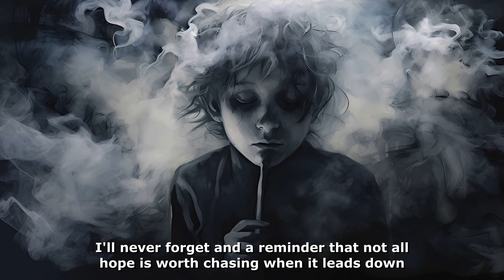3 SCARY Hospital HORROR Stories Animated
🎃👻 Welcome to our most recent hospital horror stories animated video. In this hospital scary stories piece, we bring you 3 hospital scary stories. Each hospital scary story in this video will keep your spine tingling throughout the night.

Sections:
0:00 - Story 1
4:04 - Story 2
7:46 - Story 3

🏠 Ever had that eerie feeling of being watched when you're the only one in the house? Brace yourself as we bring you a curated selection of terrifying and suspenseful hospital animated scary stories that unfold in the empty hallways and dark corners of a seemingly empty home.

🎥 Our animation team has put their hearts and souls into crafting these bone-chilling hospital horror stories. We've taken the concept of "animated scary stories hospital" to a whole new level, infusing it with a dose of pure horror, resulting in a visual experience that will send shivers down your spine.

🔗 With our professional team, we create and upload the best animated scary stories regularly.

👉 Dive into the abyss of hospital horror stories now! You won't regret it... or will you? 👈